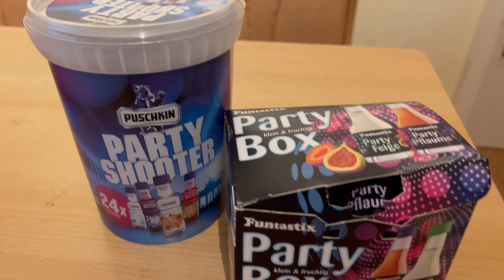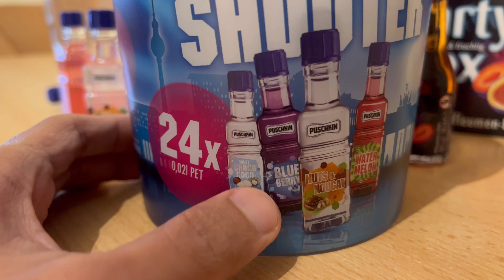Wag puro Trabaho, MagLasing ka rin Minsan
Lyka- bryangenetiano